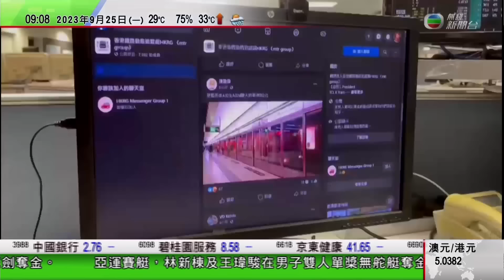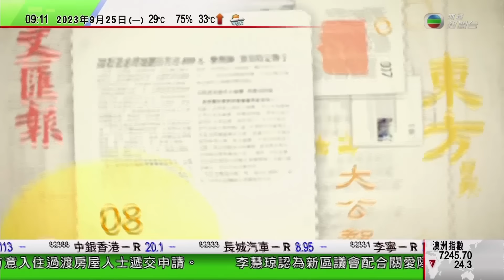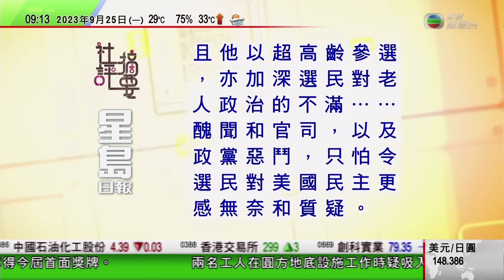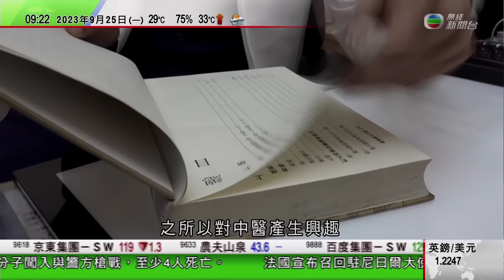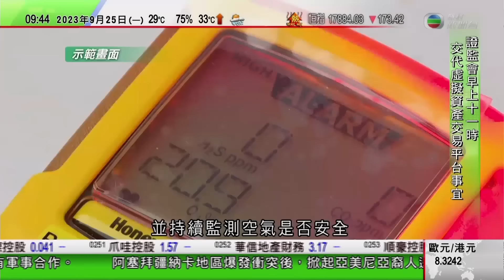0900 無綫早晨新聞｜杭州亞運特首李家超對香港隊首個賽日獲兩金五銅感振奮 恭賀張家朗奪金｜台灣青年南京開中醫診所｜ 張家口六旬繪畫愛好者四年走訪逾200條村莊｜2023年9月25日 TVB News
0900 無綫早晨新聞｜2023年9月25日 TVB News

0:00 無綫早晨新聞
13:40 杭州亞運特首李家超對香港隊首個賽日獲兩金五銅感振奮 恭賀張家朗奪金
15:57 湖南衡陽市發展鄉村廠房 實現四萬名農民家門前就業
17:43 台灣青年南京開中醫診所 為港台畢業生提供工作機會
18:56 張家口六旬繪畫愛好者四年走訪逾200條村莊 以鋼筆記錄家鄉古蹟歷史
21:00 開市第1擊